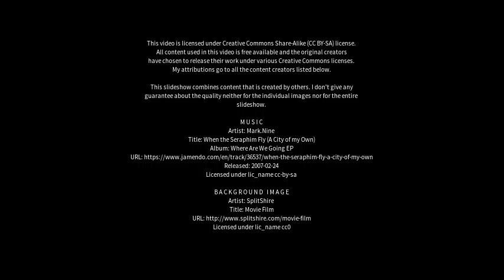Best places to visit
Best places to visit - Costeira do Pirajubae (Brazil) Best places to visit - Slideshows from all over the world - City trips, nature pictures, etc.